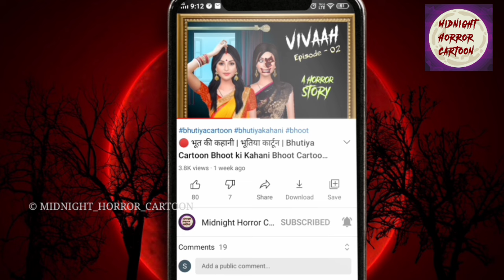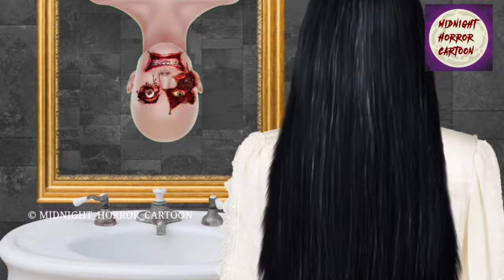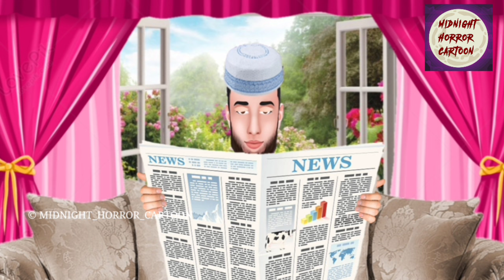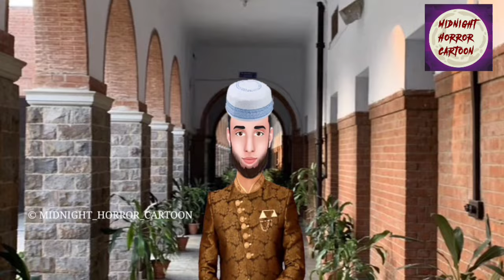🔴 जिन्न का साया Jinn Ka Saya Hindi Kahaniya Hindi Horror Stories in Hindi Maut Ka Jinn Ifrit Jinn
Covered Topics :-